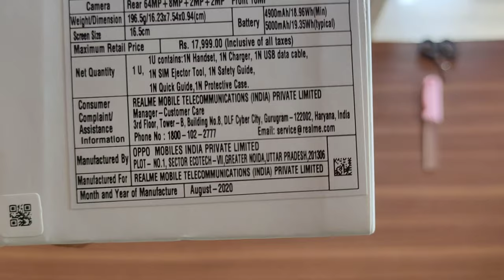Realme 7 Camera testing || Realme 7 unboxing || Realme 7 Slow motion || Realms 7 Time lapse video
Realme 7 unboxing and realme camera testing